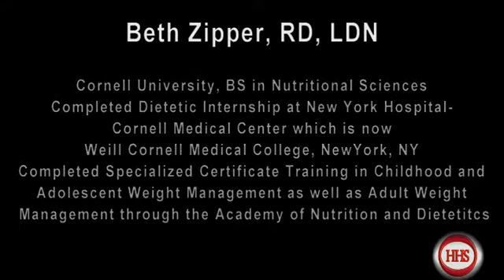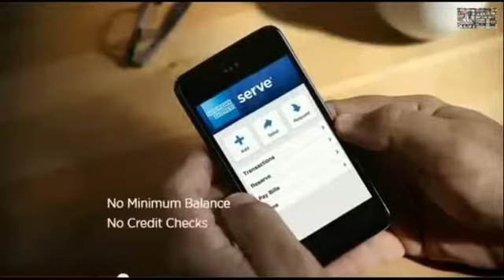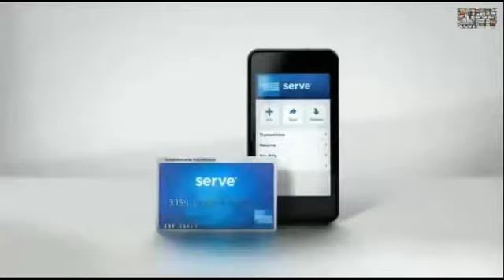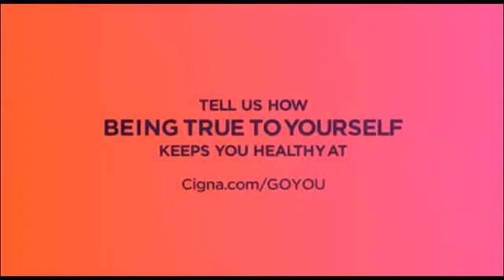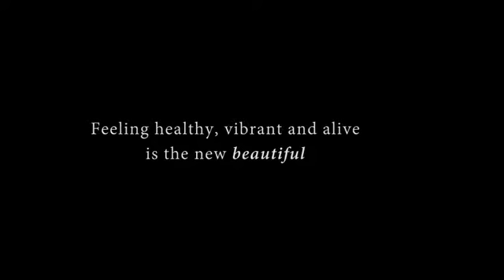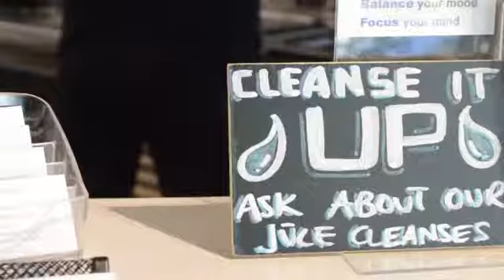Answers for childhood obesity with Beth Zipper from Cornell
Answers for childhood obesity with registered dietitian Beth Zipper from Cornell University!